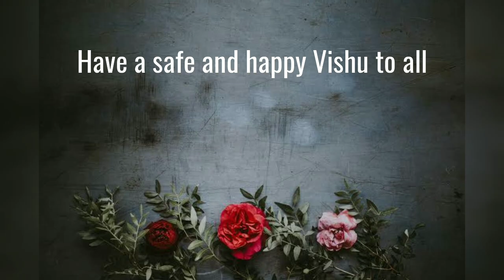വിഷു ആശംസകൾ | Vishu Aasamsakal | Vishu Greetings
Vishu Ashamsakal
Vishu kani WhatsApp status
Vishu Wishes Whatsapp Status
Vishu Quotes
Vishu Whatsapp Status
Vishu Special
Vishu Kani Special
Vishu 2020
Vishu Whatsapp Status
Malayalam Vishu
Whatsapp Status English
Kanikanum neram
WhatsApp status
Vishu images
Happy Vishu Whatsapp Status